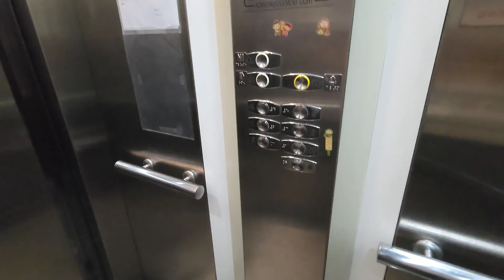[難得一遇的原裝2000] 土瓜灣晶明大廈OTIS升降機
地點: 香港九龍土瓜灣馬頭圍道356號晶明大廈

牌子 Brand: 奧的斯 OTIS
型號 Model: 2000 w/ BR36A(B) (Call buttons)
投入服務年份 Year of Commission: 2002
載重 Load: 630 公斤 kg
乘人 Capacity: 8 人 Person
途經樓層 Served Floors: G, C, 1-5

奧的斯2000系產品於本港的分佈點為數不多，除灣仔京城大廈基座之外大部分均為2000年代初入伙的中小型單橦住宅，當中此廈就是其中一個例子。此廈的前身為1954年落成的唐樓，曾因應改建工程而加裝了這部升降機來往各層，並於2002年隨着大廈重新入伙而啟用。

設備和機廂全屬在歐洲相當流行的標準奧的斯設計，包括當年相當先進的STN-LCD樓層顯示，至今在歐洲仍有大量Gen2採用類似設計，具有標誌性。然而，機外的呼喚按鈕改用了BR36A(B)款式，機內水牌也改用本港的標準格式，並設有Tonic廣播。

OTIS Lift @ Ching Ming Building, 356 Ma Tau Wai Road, To Kwa Wan, Kowloon, Hong Kong